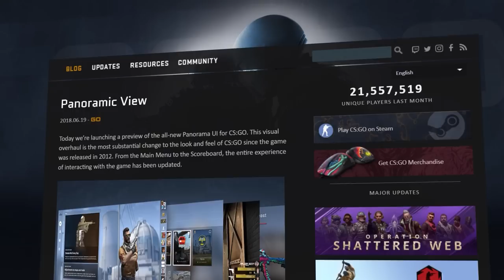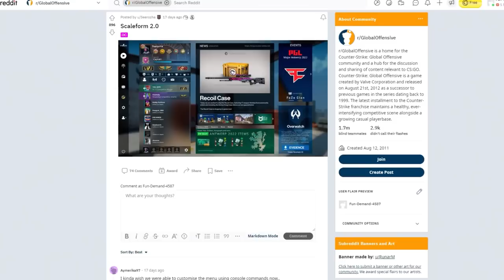Adeus PANORAMA UI?